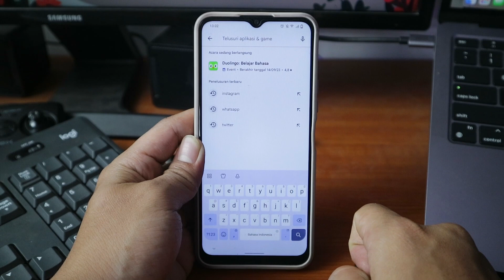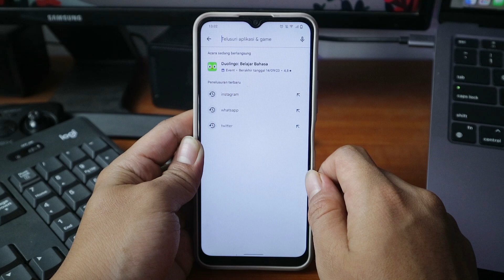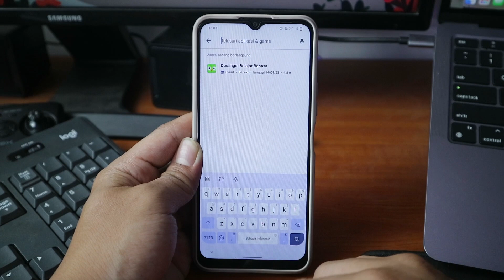Cara Mudah Menghapus Riwayat Bekas Pencarian di Play Store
Video ini membahas tentang Cara Mudah Menghapus Riwayat Bekas Pencarian di Play Store

Dalam video ini, kami akan memberi tahu Anda langkah demi langkah bagaimana cara menghapus riwayat pencarian Anda di Google Play Store dengan mudah. Menghapus riwayat pencarian adalah cara yang bagus untuk menjaga informasi pribadi Anda tetap aman dan menghindari rekomendasi yang tidak relevan.